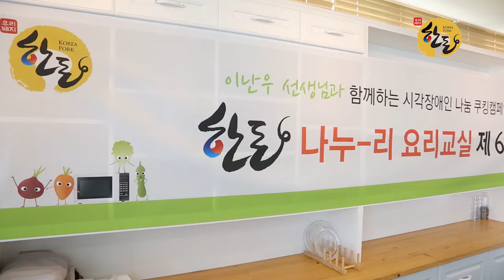[2017 한돈 나누리 요리교실] 유석종 선생님 특강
2017 한돈 나누리 요리교실 OT에 참석해주신
삼성화재 유석종 선생님의 특강 영상입니다 ^(00)^~